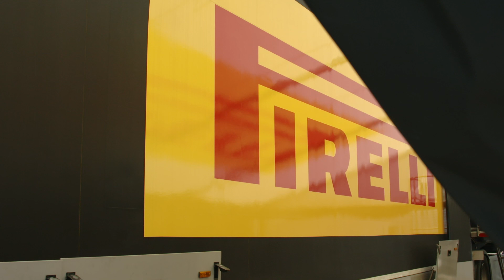ADAC GT Masters 2020 | Das Geheimnis der Pirelli-Pneus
Reifenpartner Pirelli rüstet das ADAC GT Masters, die ADAC GT4 Germany und die ADAC Formel 4 an den Rennwochenenden exklusiv mit dem "schwarzen Gold" aus und bietet unseren Teams somit Rennen für Rennen beste Voraussetzung für guten Grip auf den Rennstrecken des ADAC GT Masters-Rennkalenders.

Gemeinsam mit Kai Winkler (Pirelli Motorsport) haben wir uns die Pneus unserer Serien nun genauer angesehen. Euch verraten wir, auf welche Parameter es beim Einsatz der Reifen ankommt und welche Effekte verschiedene Einflüsse auf die Performance der Pirelli-Pneus haben. Viel Spaß!